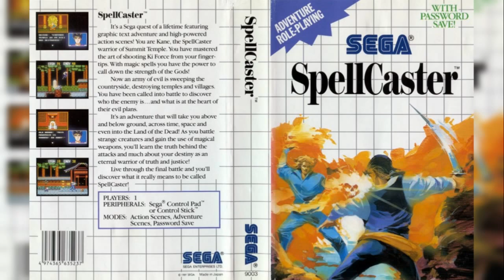SpellCaster (Kujaku Ō -JP-) (Master System): 26 - Underwater (PSG)